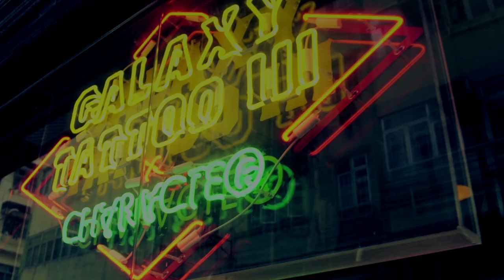ORSAU // DR. MARTENS HONG KONG CUSTOMISATION EVENT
"I Stand For My Son" - ORSAU
Dr. Martens invited 10 local celebrities and artists to customise our classic boots and shoes. We asked each designer what they stood for, and asked them to reflect this in their work.  The 10 pairs of shoes will be displayed for two weeks in Gum Gum Gum Store, in Hong Kong